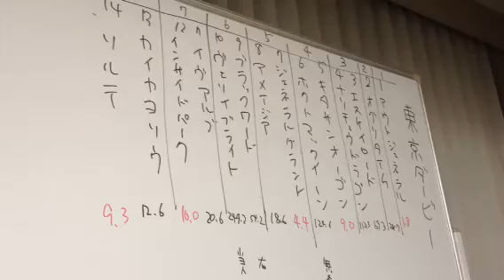神之真券「東京ダービー2013」総帥の決断！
俺たちにとって、ダービーとは大井競馬の東京ダービーだ！